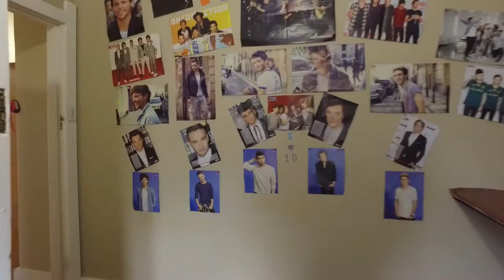4 Bedroom House for sale in Gauteng | West Rand | Krugersdorp | Lewisham | 29 Morkom St | T1030415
4 Bedroom House in Lewisham, 29 morkom street, This home embraces you with warmth and space. Outstanding cherry wood kitchen with separate laundry.